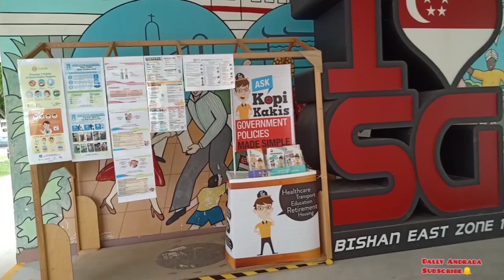CIRCUIT BREAKER || GANITO ANG SINGAPORE NGAYON!! TAHIMIK ANG PALIGID NA| Dally Andrada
Circuit breaket ganito ang singapore ngayon tahimik ang paligid. Lumabas lang ako para bumili ng food.

Thank u bytiful pipol.